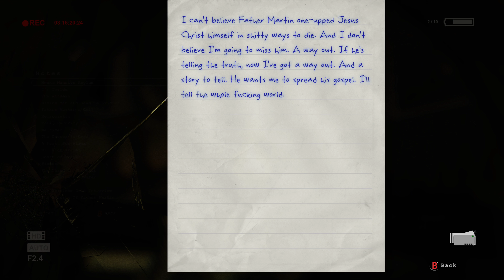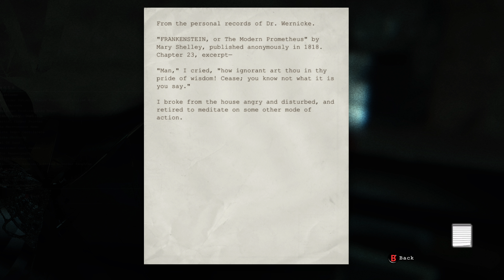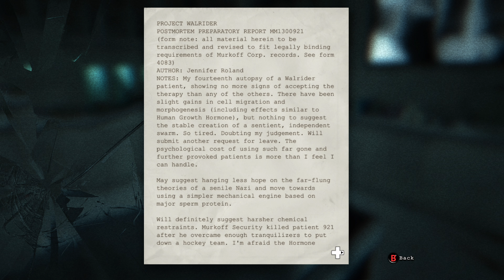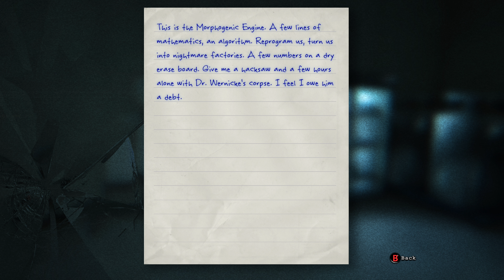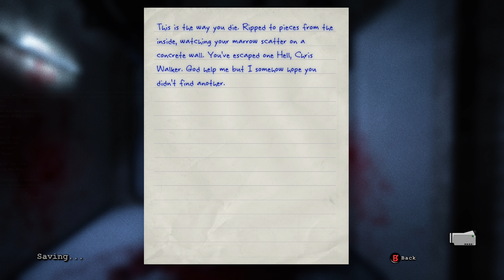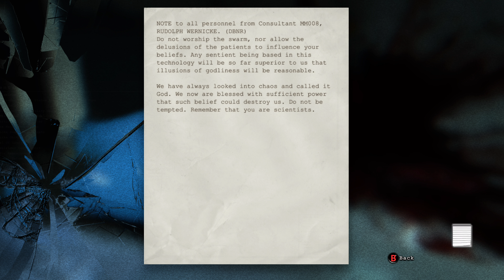Outlast Playthru Part 8